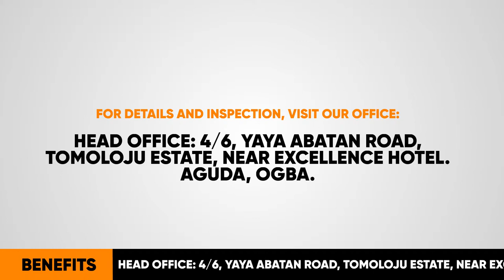Orisun Estates - Eto Eyawo Ati Kole (Build A Home Loan)